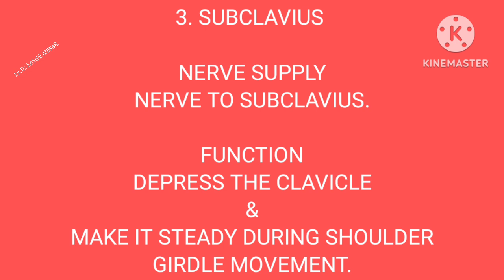Upper limb muscles ! Muscle connecting upper limb with chest wall